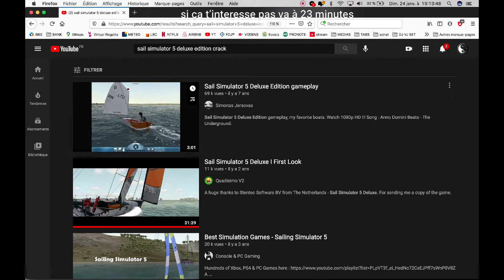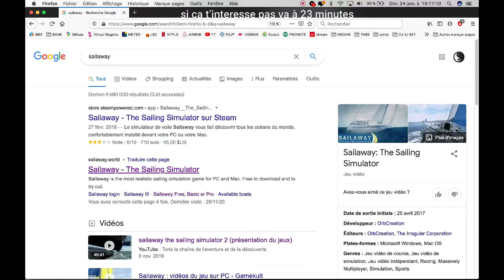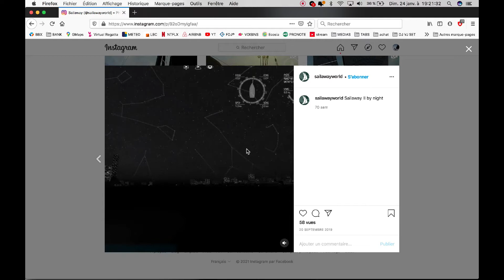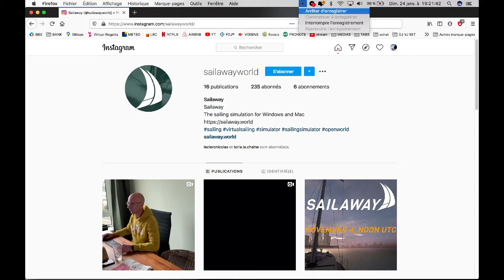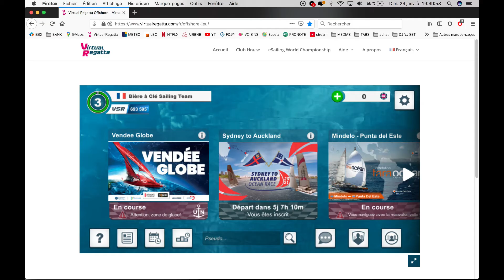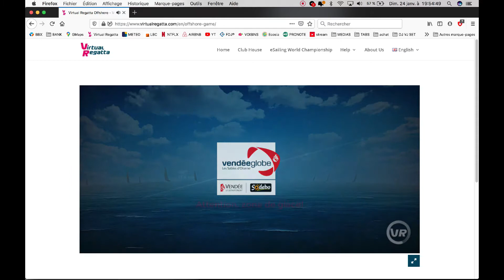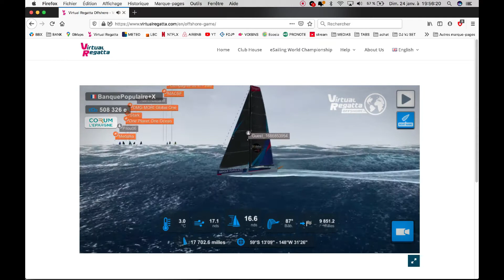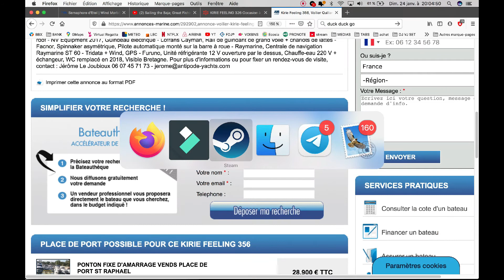Actu-Large #8 | Bientôt arriver